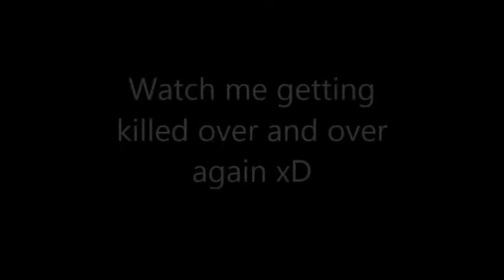OITC Failure #1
This is a video of me dying a bunch in OITC on the IJAH server. Can you count them all?

Note: If any producer or label has an issue with the upload of this video with the music included, please let me know and I will delete it immediately.